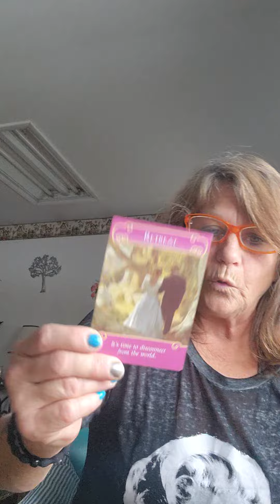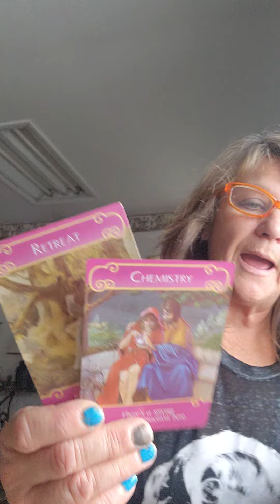Oracle messages from Romance Angels 👼💢♥️♥️♥️♥️🌹